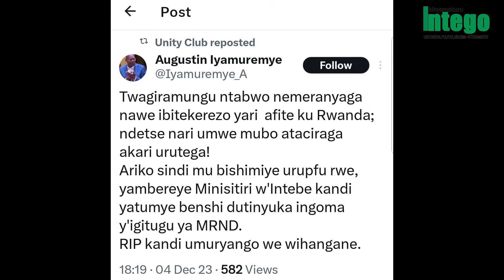Twagiramungu iyo apfa mu 1994 ubu aba ari intwari ariko apfuye ashidikanywaho. Menya impamvu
Twagiramngu Faustin menya uko yigeze gufatwa nk'Intwali ariko nyuma abikaza kurangira benshi mubo bakoranye batakimwemera. uko yabaye Minsitiri w'Intebe, uko yawusezeyo. ibivugwa ko yatanze byummba n'ibindi.